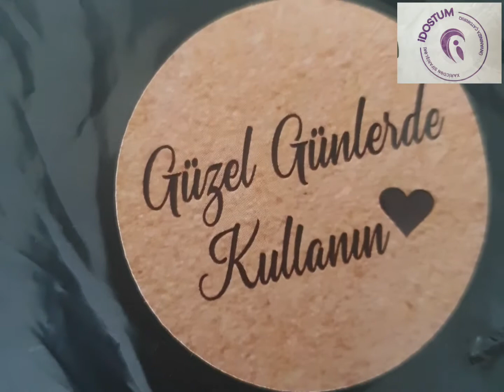İdostum Karqo Şirketi (Trendyoldan)